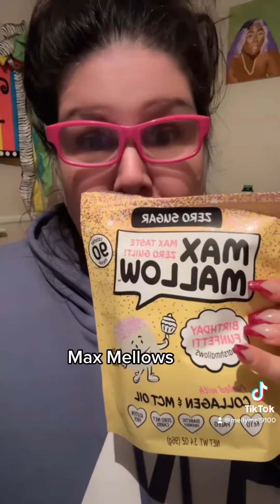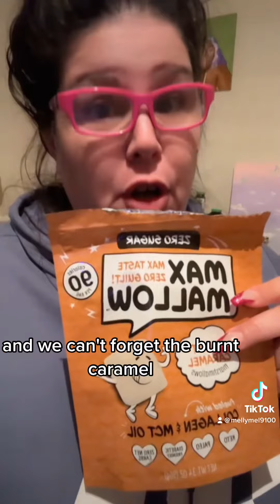Low calorie, keto, healthy Max Mallows￼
Hi, my name is Michelle and I’m your chubby 52 year old Italian best friend in North Carolina… I am the creator of chubbygirlchallenge and I found the best sweet treat ever… an entire bag of marshmallows for 90 cal! 🙌🏼